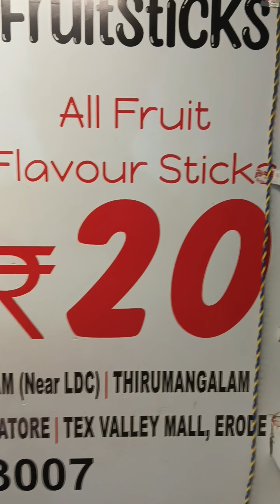🤯💥 20rs fruit stick icecream ⁉️💢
🤯💥 20ரூ பாய்க்கு 26 flavour icecream ahh ⁉️💢

Location: Madurai iyerbunglow reliance near = Fruitstick

FRUITSticks FLAVOURS

Tender Coconut
Rasa Malai
Black currant
Blueberry
Musk Melon
gulkanth
Kesar badham
Kesar Fistha
chocolate
Coffee
oreo
Litchy
Arabian delight
Spanish delight
பால் ice (90's kids)
Pineapple
custard apple
Strawberry
mango
Raw mango
Kiwi
Butterscotch
Paan

Family Pack

Avocado-150Rs
Custard apple-150s
Guva 150

Chocolate Cone 35rs
Malai Kulfi 35rs
Chocolate cone 35rs

Branches : Madurai - periyar, k.k nagar, anna nagar, ambiga college complex, bypass, B.B kulam near (ldc), kalavasal smart bazar, Iyerbunglow, ramanad, coimbatore, Tex valley Mall, erode